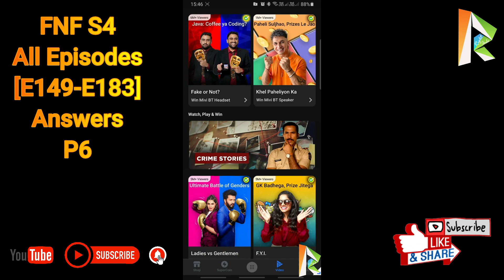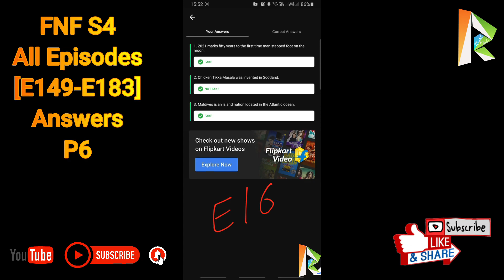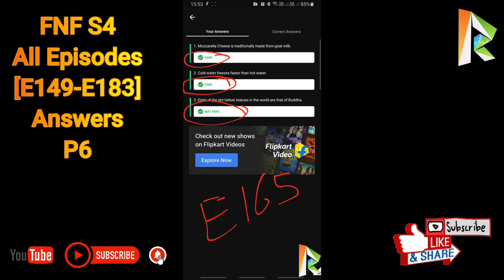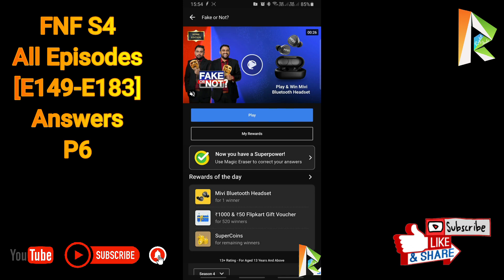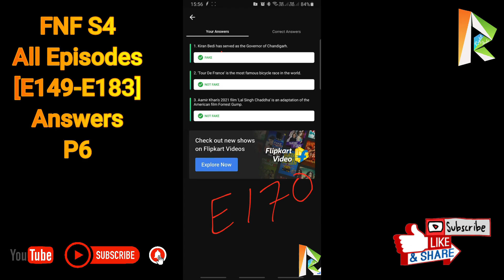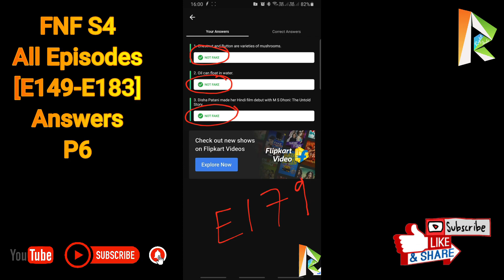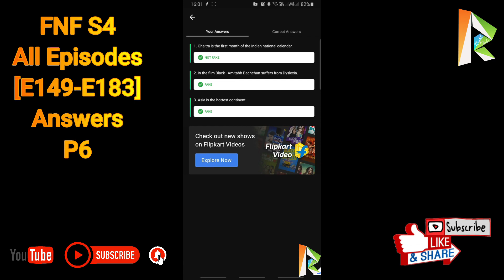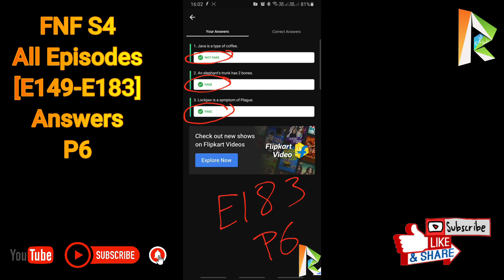Flipkart FAKE OR NOT Season 4 All Episodes [E149-E183] Answers P6 | 100% Correct Answers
👉🏼 NOTE !

👉🏼 NOTE !

■ USEFUL VIDEOS !

1) क्या हम फिर से ₹2500 Flipkart Voucher Redeem कर सकते हैं? Same Account में? - All Doubts Cleared

2) 2500 Rs. Flipkart Gift Voucher For Free | How To Get? How To Redeem?- All Details Explained